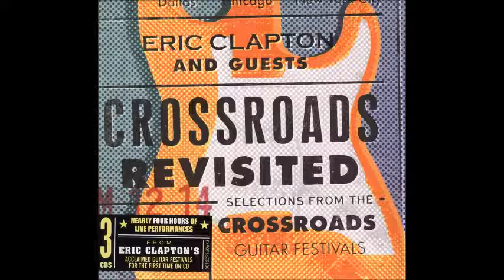Eric Clapton, Robert Cray, Buddy Guy, Hubert Sumlin & Jimmie Vaughan - Sweet Home Chicago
Do álbum "Crossroads Revisited - Selection from the Crossroads Guitar Festivals" - Rhino Records (2016)